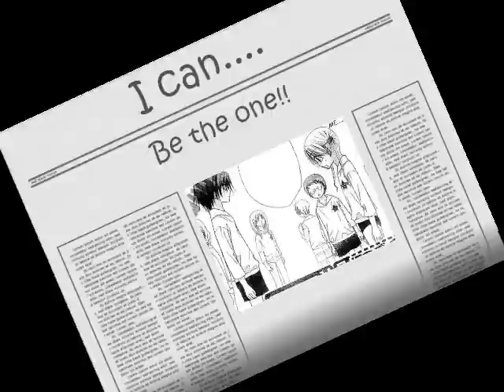Guardian Angel - Natsume x Mikan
SINCE 9/12/09
hey everyone it's WF and i have just rewatched this vid!! and i am officially going to remake it!!! i tried alot of effects on it and kind of didn't like them and when he gets really cool sounding or whatever i wrote!! i'm sorry about that but it's officially going to be remade!! i'll like to say thanks to anyone who reads this!! ^^ ~ WF

song: Guardian angel
artist:Red suit apparatus
manga:Gakuen alice

*DISCLAIMOR* - i don't own anything used in this video it's completely fan- made i don't own Gakuen Alice or the red suit apparatus or the song Guadian angel thank you and enjoy.